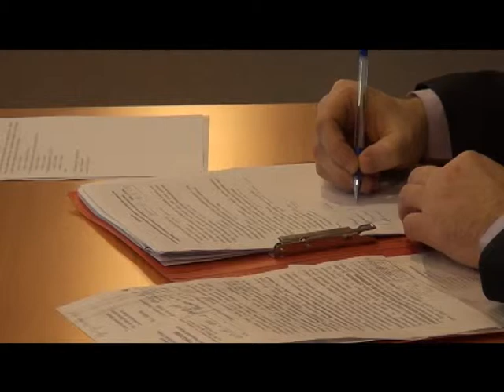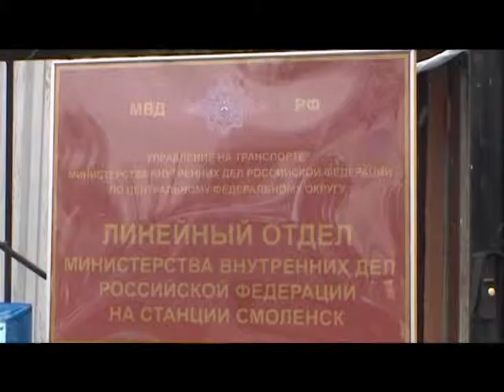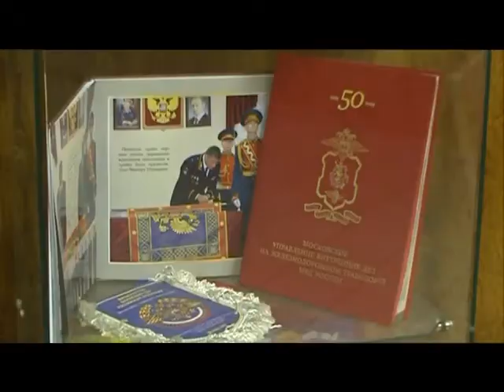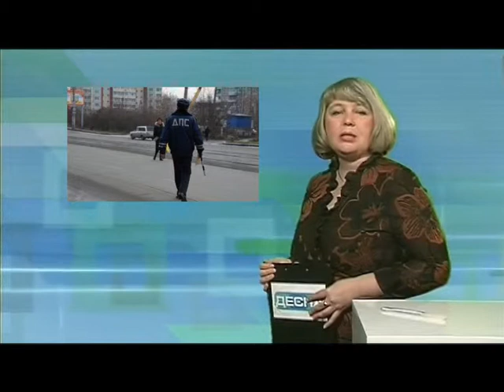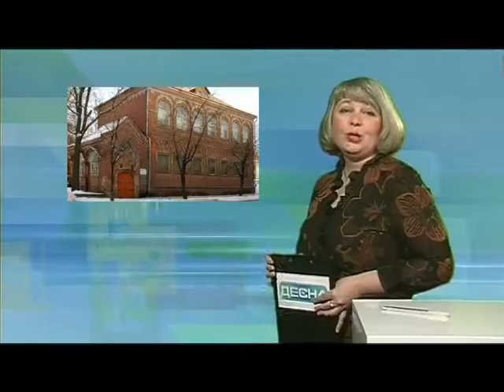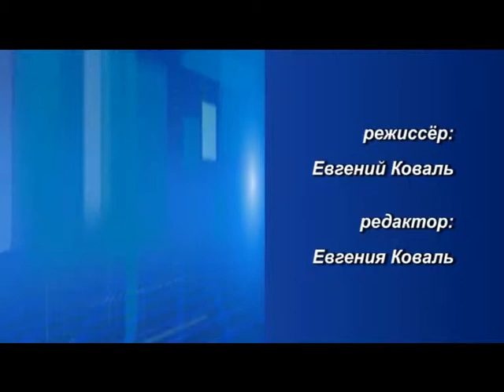Десна-ТВ: День за днем от 19.02.2016 г.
В выпуске:
1. Комиссии ГОРСОВЕТа готовятся к февральской сессии.
2. Транспортная  полиция отметила профессиональный праздник.
3. Конкурсно-игровая программа для десногорских школьников.
4. В спортивной школе «пограничники» соревновались с «моряками».